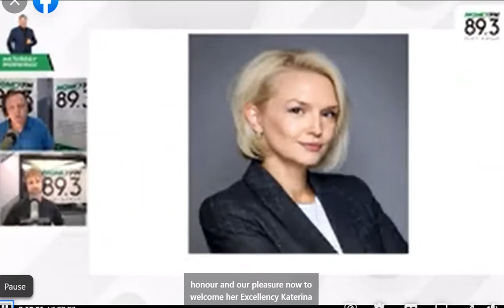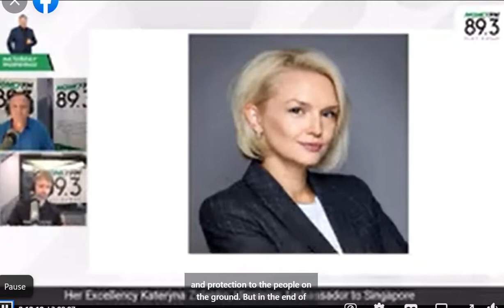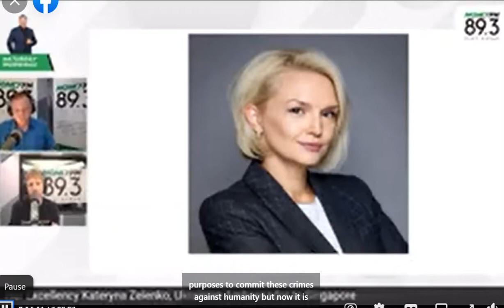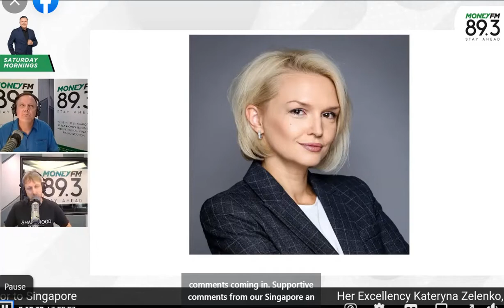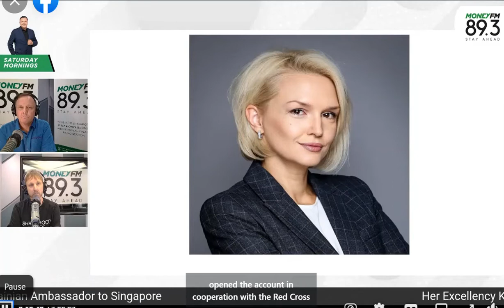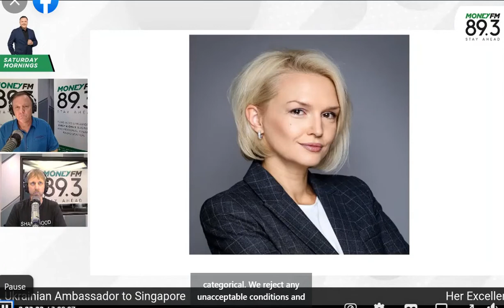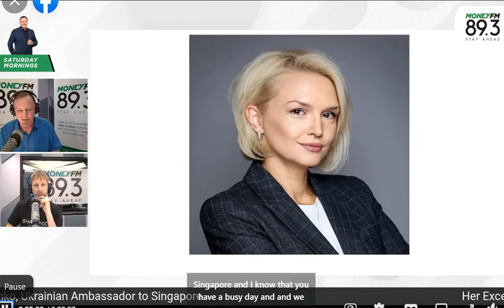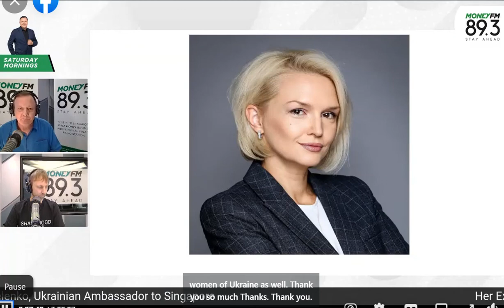MoneyFM 89.3 "Saturday Mornings" Ukraine Ambassador Kateryna Zelenko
Glenn van Zutphen and Neil Humphreys are joined by Ukraine's Ambassador to Singapore, Kateryna Zelenko, to discuss Ukraine and the impact of the Russian invasion on her homeland and the unfolding humanitarian crisis.